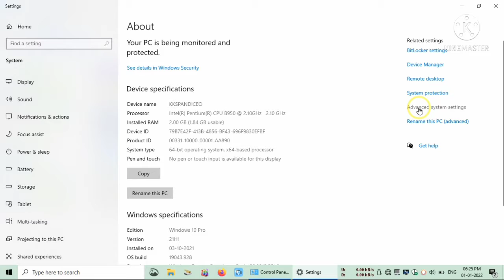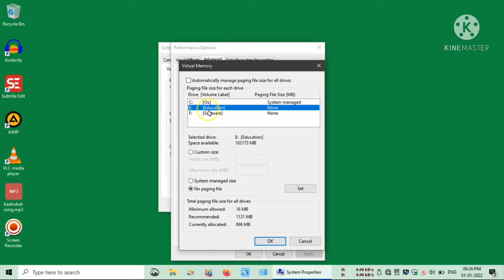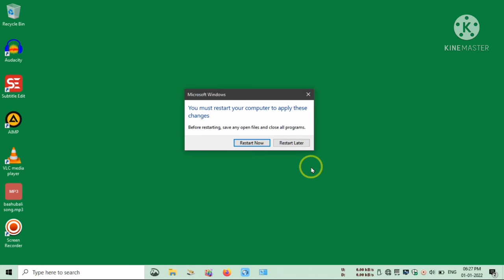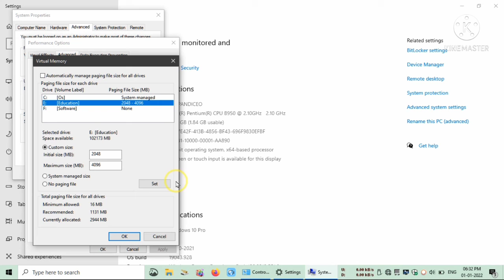how to change virtual memory on windows 10@kkspandiceo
how to change virtual memory on windows 10